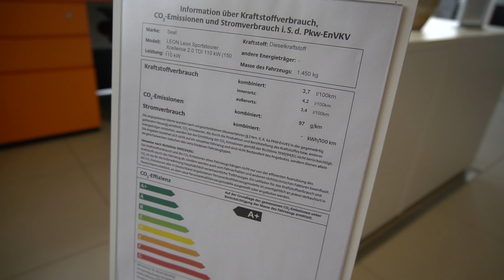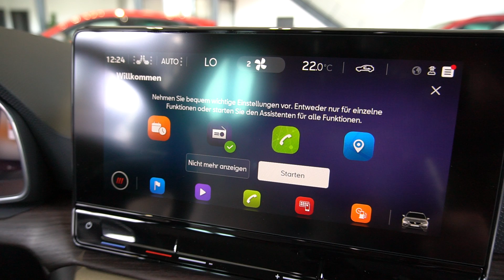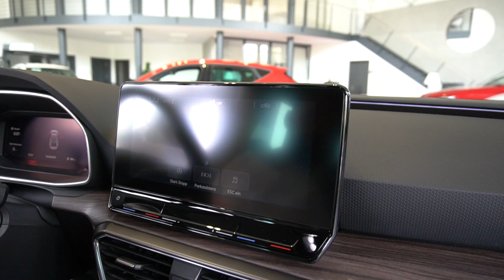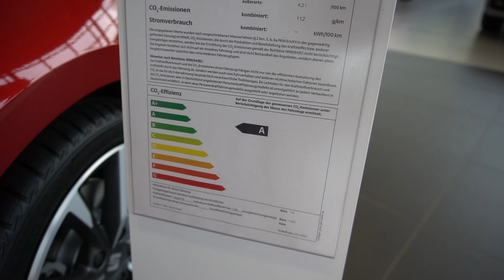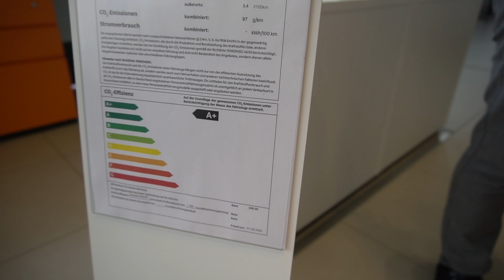Seat Leon FR 2020: Kombi oder Limousine? Leon Sportstourer: ausführlicher Rundgang innen und außen.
2021 ist das neue Modelljahr für den Seat Leon. Sind sie sich nicht ganz sicher, ob Sie nicht doch den neuen Sports tourer kaufen sollten anstelle der Limousine. Hier sehen sie alle Unterschiede im direkten Vergleich: Fahrzeug neben Fahrzeug. Entscheiden sie selbst. Viel Spaß beim Zusehen.

SEAT CONNECT

Verbindet dich mit deinem Auto und dein Auto mit dem Rest der Welt. Du erhältst zum Beispiel Real-Time-Daten zu deinem Fahrzeug oder kannst es mit deinem Smartphone aus der Ferne öffnen und verschließen.

BeatsAudio™ Soundsystem

Freu dich auf das neue BeatsAudio™ Soundsystem und den umwerfenden Klang deiner Musik. (Bestellbar ab Mitte 2020).

Der neue SEAT Leon Sportstourer.

UPE

Ab 21.562,35 €

Coast-to-Coast-Light

Das Coast-to-Coast-Light ist ein dynamisches LED-Lichtband, das die Voll-LED-Scheinwerfer am Heck verbindet.

Voll-LED-Scheinwerfer

Lass dich sehen.

Schön, sicher und auch bei Nacht taghell. Voll-LED-Scheinwerfer vorn und hinten, am Heck verbunden mit dem Coast-to-Coast-Light. Integrierte dynamische LED-Blinker zeigen, wo es langgeht.

Automatische Distanzregelung
Das ist Voraussicht.
Bleib entspannt. Dein Leon hat alles im Blick – und bremst und beschleunigt im fließenden Verkehr automatisch. Ein Frontradarsystem hilft, die von dir gewünschte Geschwindigkeit und den Abstand zum vorausfahrenden Fahrzeug zu halten. Damit alles so läuft, wie du willst.

Totwinkelassistent
Sieht, was du nicht siehst.
Der Totwinkelassistent erkennt heranfahrende Autos außerhalb deines Sichtfeldes bis zu 70 Meter weit. Und wenn du die Tür aufmachst, warnt dich der Exit Assist vor Fahrzeugen, die sich nähern.

Exit Assist

Ob Auto, Radfahrer oder Fußgänger: Ein Signal warnt dich, wenn sich deinem Leon im Stand und bei geöffneten Vordertüren etwas nähert.

Emergency Assist
Nur für alle Fälle.
Wenn der Fahrer nicht mehr selbst reagieren kann übernimmt dein Leon selbstständig die Kontrolle: Das System schaltet die Warnblinkanlage ein, hält die Spur und stoppt das Fahrzeug. (Ab Mitte 2020 bestellbar.)

SEAT Leon Sportstourer e-Hybrid
Das Beste aus zwei Welten?
Ein guter Start hin zum positiven Wandel. Der neue SEAT Leon e-Hybrid  fährt elektrisch bis zu 60 km³.